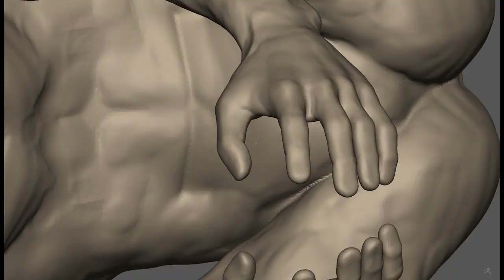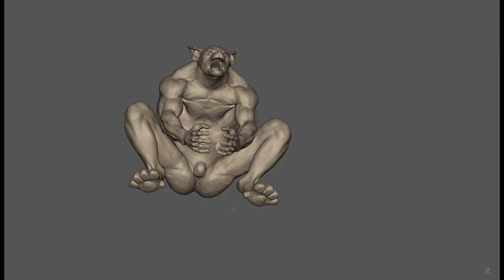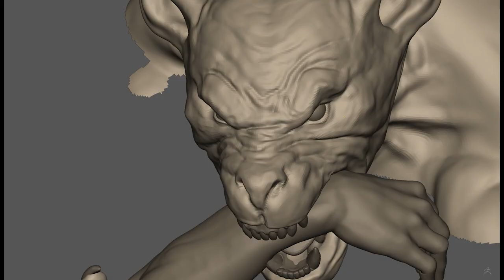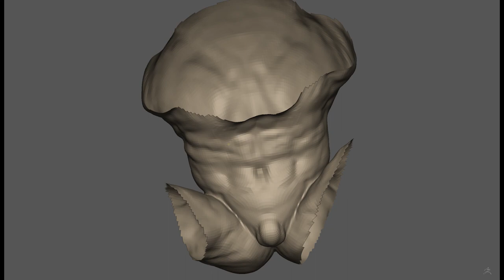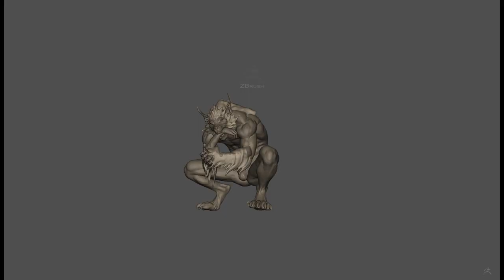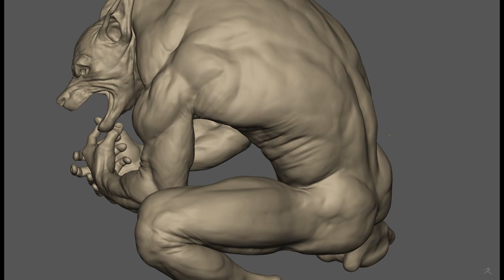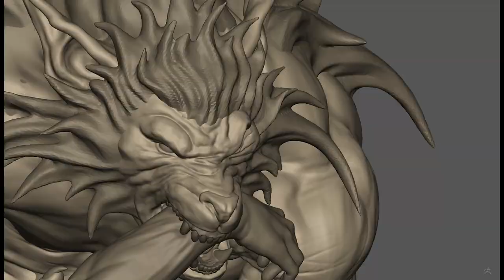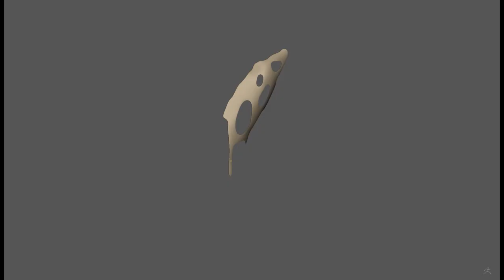Werewolf Zbrush TimeLapse. Part2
Sculpting a Werewolf in Zbrush.
This was a friendly sculpt battle with Maria Panfilova